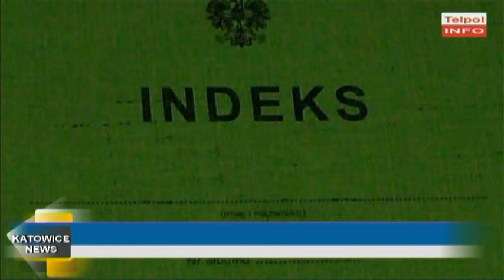Studenci rozpoczynają Rok Akademicki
Studenci rozpoczęli Rok Akademicki. W naszej cotygodniowej sondzie zapytaliśmy ich o nastroje w nadchodzącym czasie.